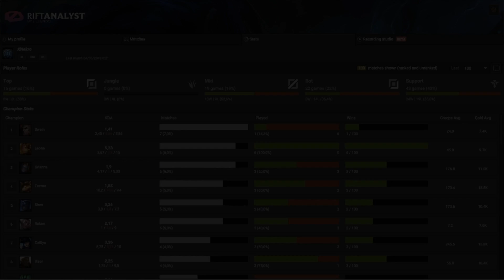PYKE SUPPORT | El típico support que carrilea stompeando con kills XD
Viva Manín.